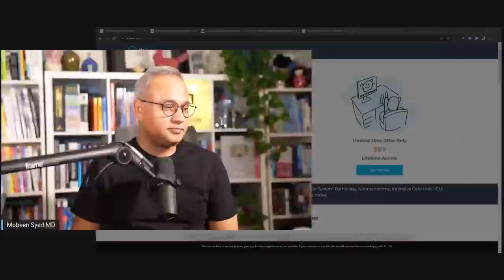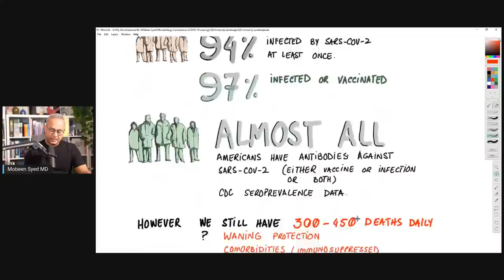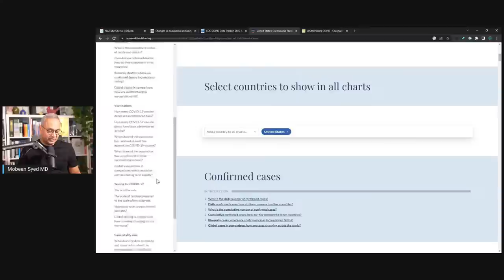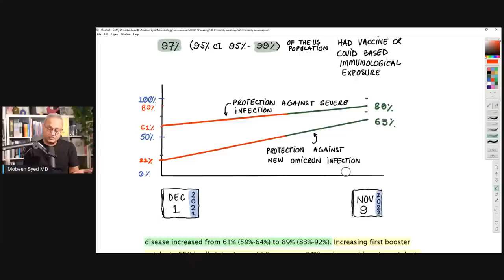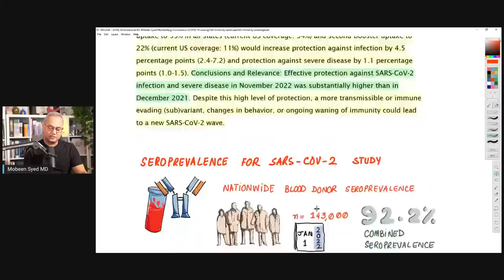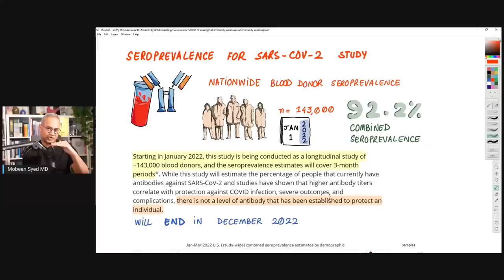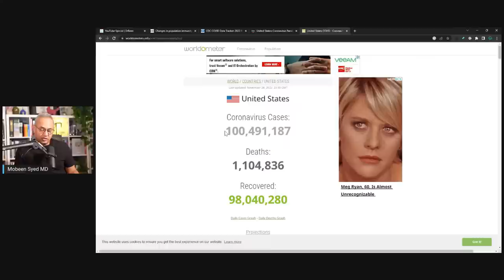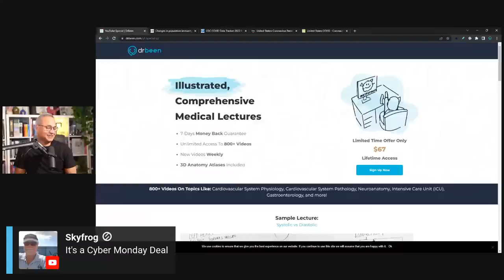US SARS-COV-2 Immunity Landscape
Let's review the SARS-COV-2 immune landscape (Nov 2022). We will discuss total deaths, total estimated exposures, and total estimated seroprevalence in the US population.

URL list from Monday, Nov. 28 2022

Changes in population immunity against infection and severe disease from SARS-CoV-2 Omicron variants in the United States between December 2021 and November 2022 | medRxiv

CDC COVID Data Tracker: 2022 Nationwide Blood Donor Seroprevalence

United States: Coronavirus Pandemic Country Profile - Our World in Data